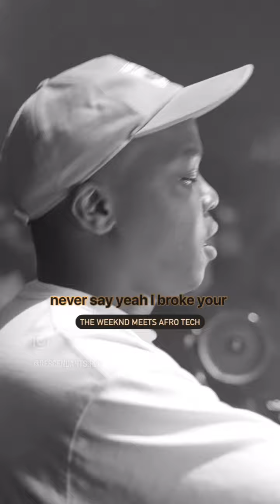Dlala Thukzin on the Mix